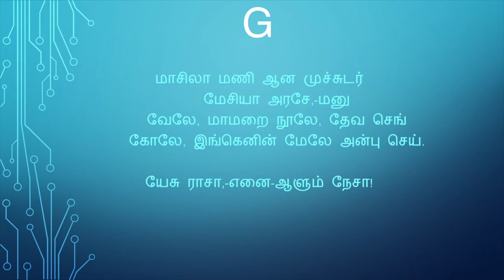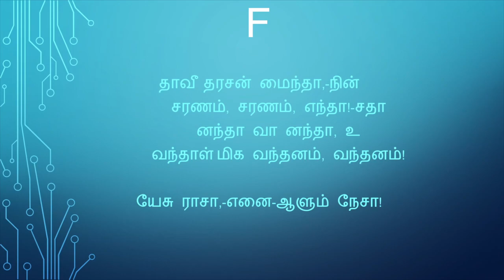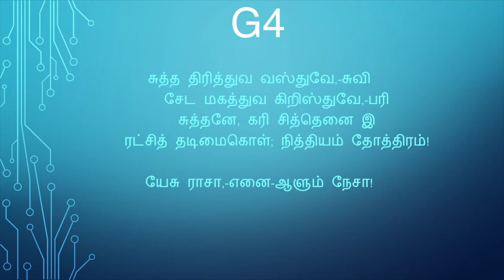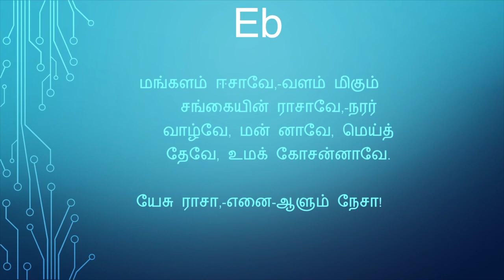யேசு ராசா எனை ஆளும் நேசா(கீர்த்தனை - 159) Yesu Raasa